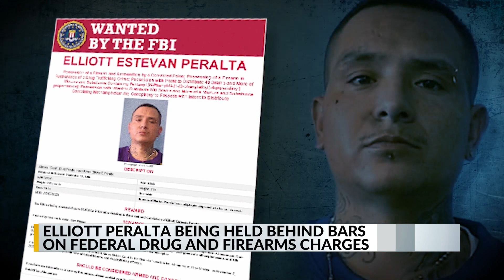Albuquerque man facing federal drug and firearms charges to be held until trial